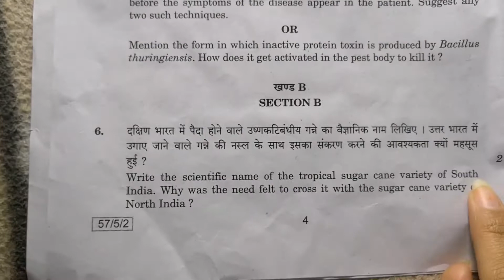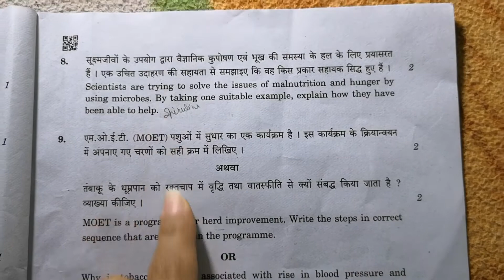Cbse Class 12 biology solution | Std 12 Biology Full Paper Solution March 2019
Class 12 biology solution